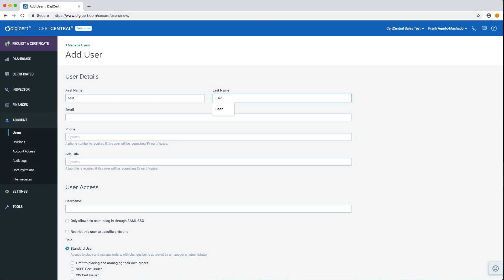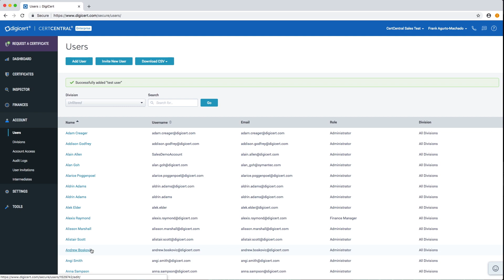How to Add a New User to CertCentral in 60 Seconds—or Less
Learn how to add a new a user in DigiCert's revolutionary certificate management platform with just a few clicks.